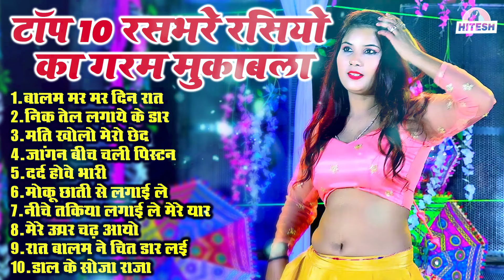टॉप 10 रसभरे रसियो का गरम मुकाबला !! बालम मर मर दिन रात !! Top 10 Nonstop Dehati Majedar Rasiya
1. बालम मर मर दिन रात
2. निक तेल लगाये के डार
3. मति खोलो मेरो छेद
4. जांगन बीच चली पिस्टन
5. दर्द होवे भारी
6. मोकू छाती से लगाई ले
7. नीचे तकिया लगाई ले मेरे यार
8. मेरे उपर चढ़ आयो
9. रात बालम ने चित डार लई
10. डाल के सोजा राजा
Writer - Dalip Kumar Malik

1: छल्लो रानी ,शफी कुरैशी रसिया || जोबन जवानी टनाटन रसिया || लुगाई बाज रसिया || Joban Jawaani Tanatan

2: छैला सेजन पे ले चढ़ गो मीठा बोल बोल के | Majedar Rasiya Song | Dinesh Gujjar Ke Superhit Rasiya

3: मुंशी का मजेदार रसिया | बलम मर दे धक्का | Safi qureshi Challo Rani Majedar Rasiya Comedy

4: निचे तकिया लगा ले झटका दयूँ अकेली में | Dinesh Gujjar Ke Superhit Rasiya Song | Majedar Rasiya Song

5: 2022 में धमाका मचा दिया इस लड़की के डांस ने | अधर अधर मत रोके बालम भीतर जान दे | Dinesh Gurjar